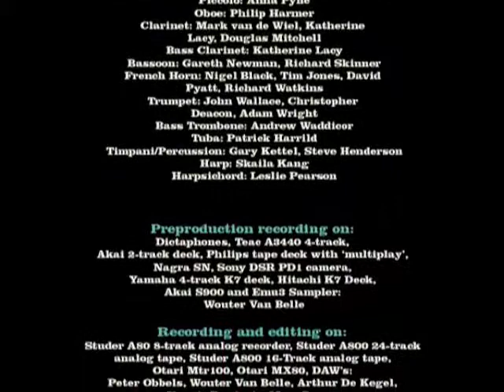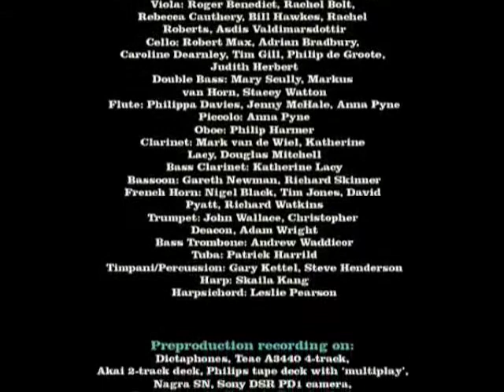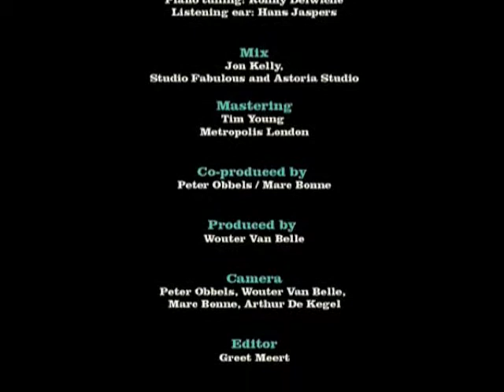Van Belle "Groove".m4v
P&C: 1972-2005 Wouter Van Belle / Powertone NV The copyright in this audiovisual recording is owned by Powertone Music
Music : Wouter Van Belle, Orchestra and Choir arranged and conducted by Andrew Powell Piano, Hammond A100 Organ, Eminent grand theatre 2000 organ, OSCar, Harpsichord, Tag Piano, Roland Vocoder, Phased Vocal: Wouter Van Belle
Drums, Wurlitzer Organ: Marc Bonne
Bruitage : Peter Obbels
Choir: Nunc Dimittis
LCO Orchestra